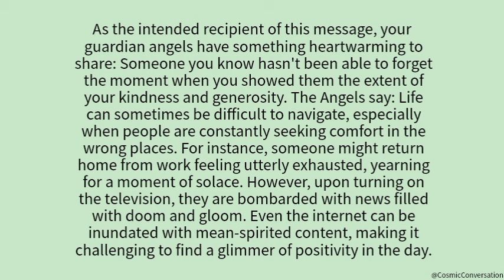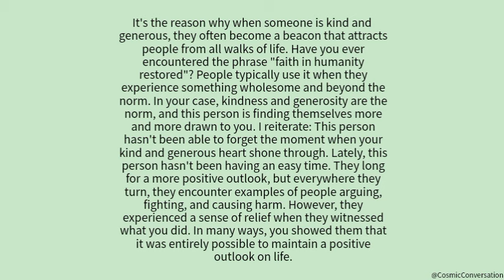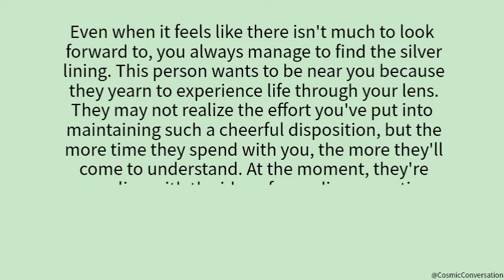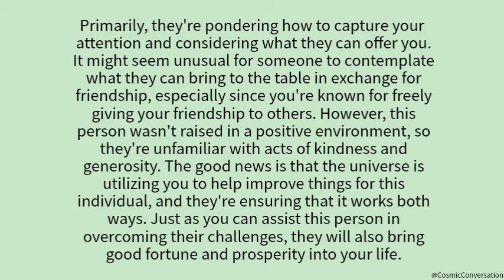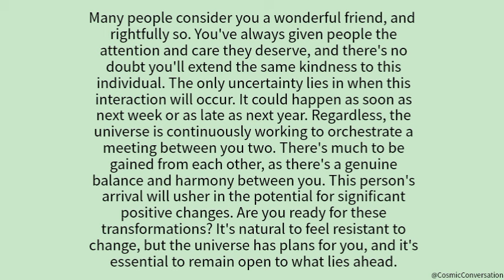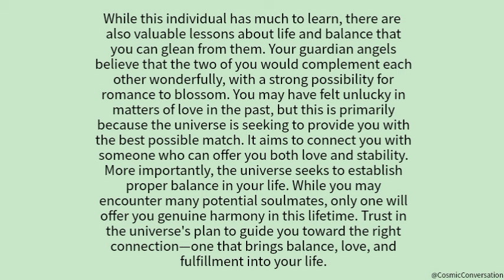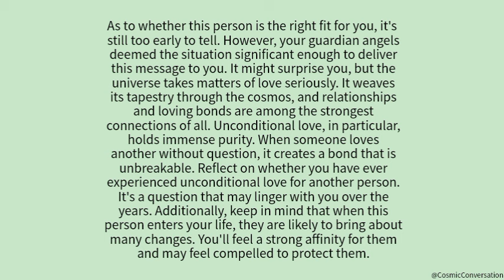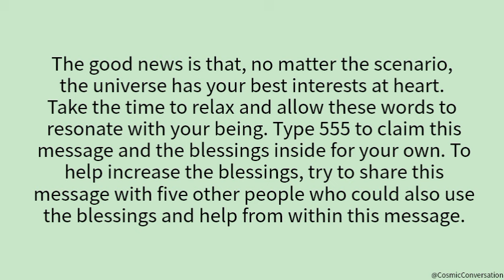💌 This individual remains unable to erase the memory of the instant when you...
💌 This person hasn't been able to forget that moment when you😖channeled messages from your person